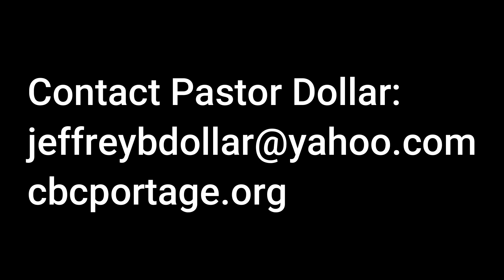26 "$12000 Worth of Bread and Fish" 11/22/15AM John 6:1-14 JDollar Community Bible Church of Portage